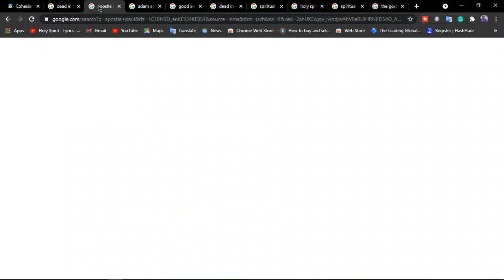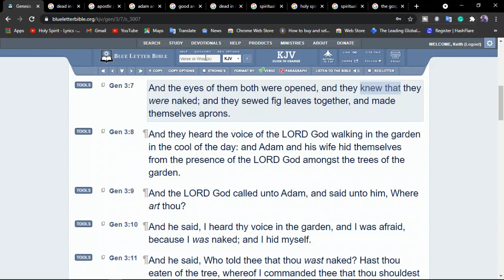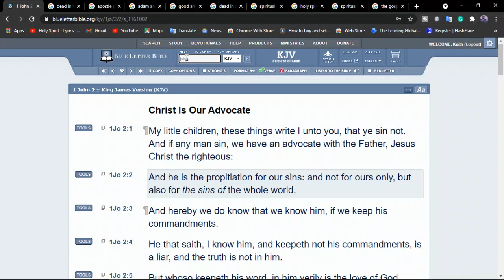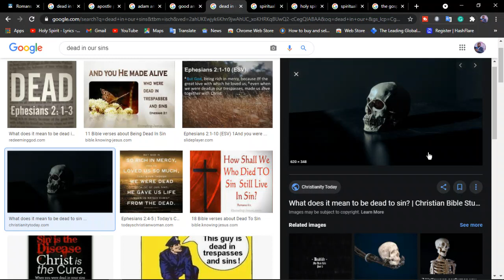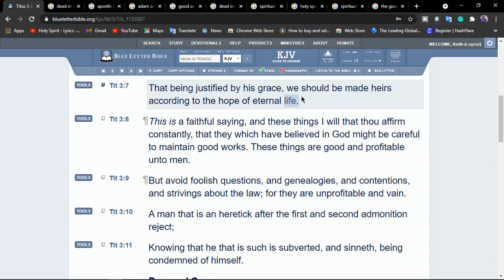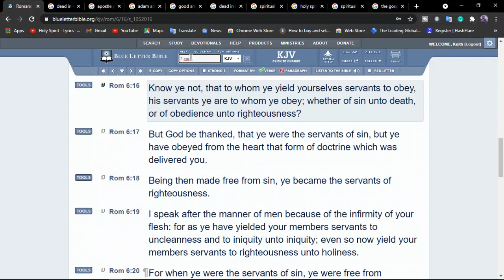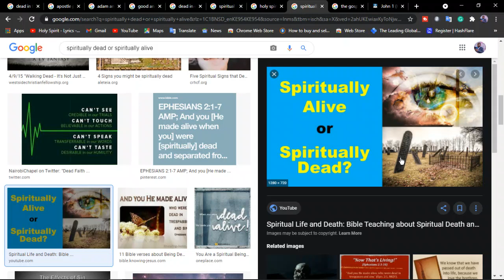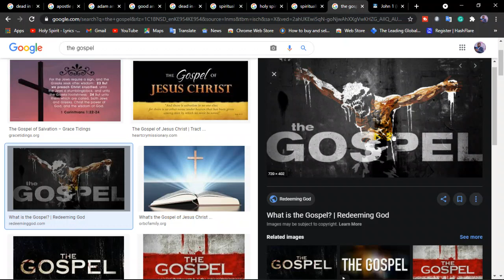What does it mean that we were Dead in our Trespasses and Sins?